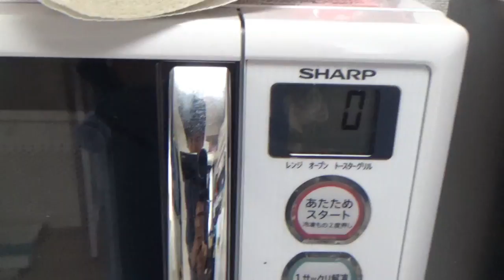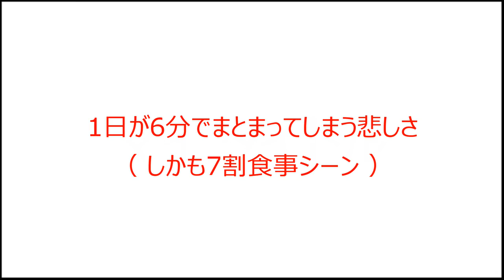【一人暮らし】大学生のリアルな休日の過ごし方【ルーティン】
こんにちはパーカーです。
今夜は新宿からのアップロード。